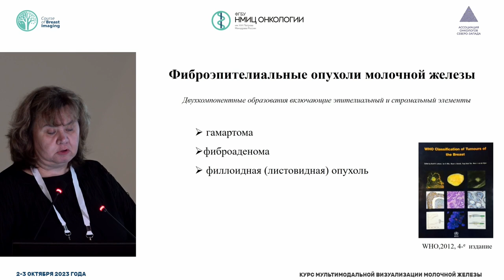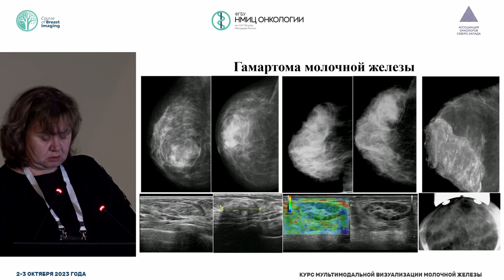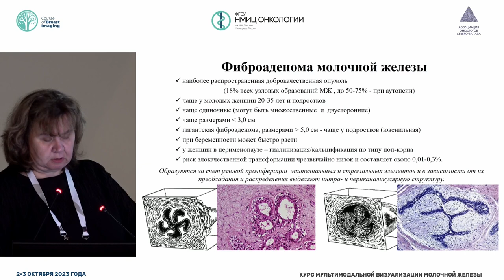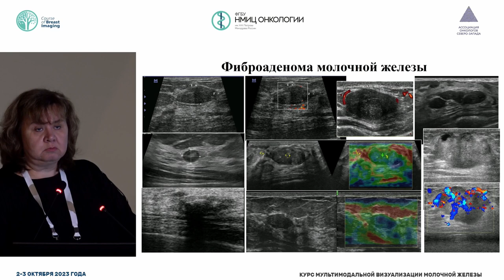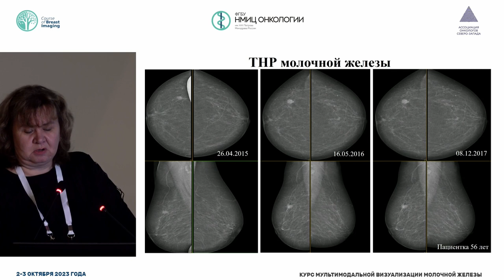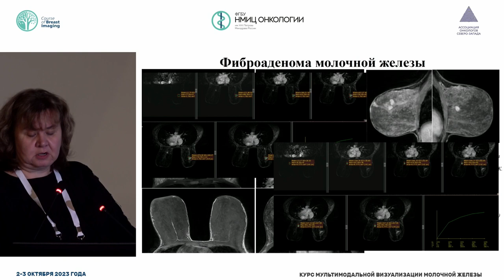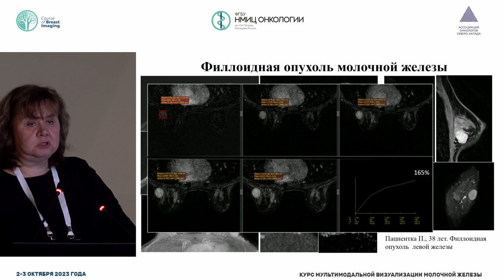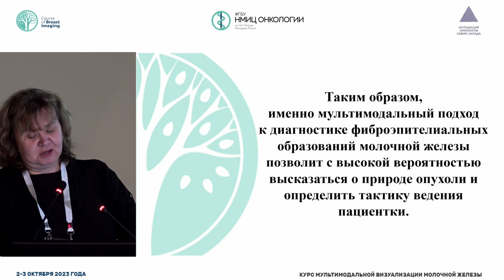Мультимодальный подход к диагностике фиброэпителиальных образований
Шумакова Татьяна Анатольевна – врач-рентгенолог, заведующая отделением МРТ ГБУ Санкт-Петербургский НИИ скорой помощи имени И.И. Джанелидзе, доцент кафедры рентгенорадиологии факультета последипломного обучения ФГБОУ ВО «ПСПбГМУ им. акад. И.П. Павлова» Минздрава России, к.м.н., г. Санкт-Петербург